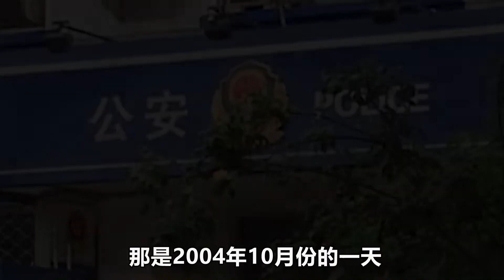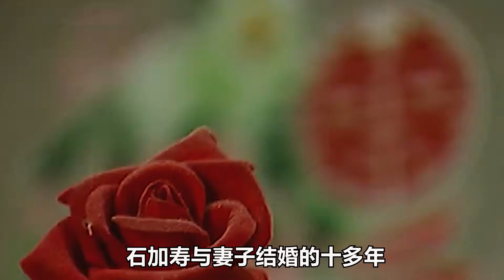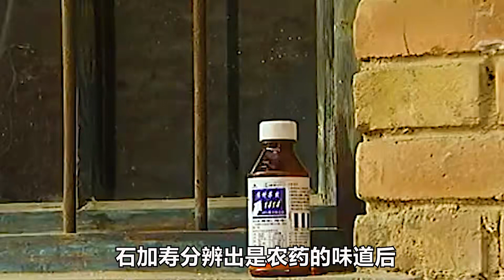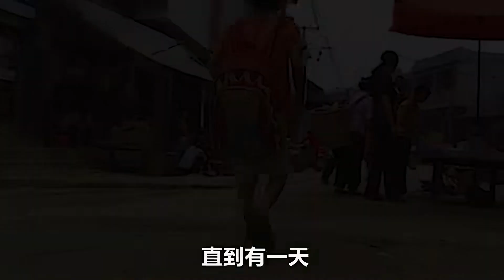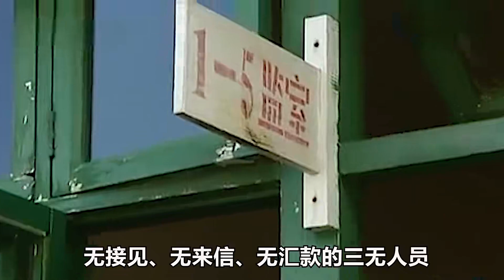讓人痛心的一家人，兒子意外去世，妻子患病，丈夫入獄服刑